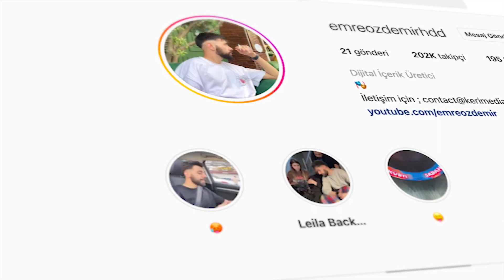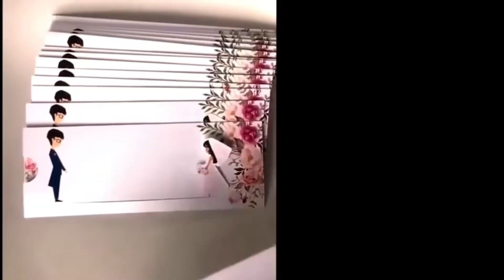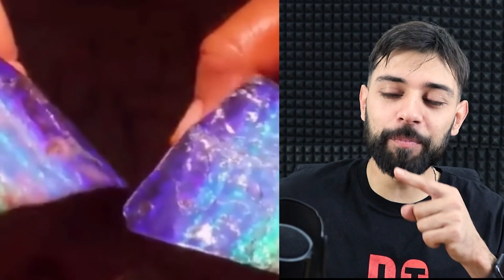HAYATINIZDA İLK KEZ GÖRECEĞİNİZ ŞEYLER ! yok artıkkkk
HAYATINIZDA İLK KEZ GÖRECEĞİNİZ ŞEYLER !